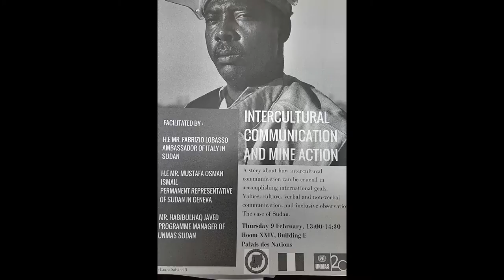Sudan side event, intercultural communication and Mine action 09 02 2017